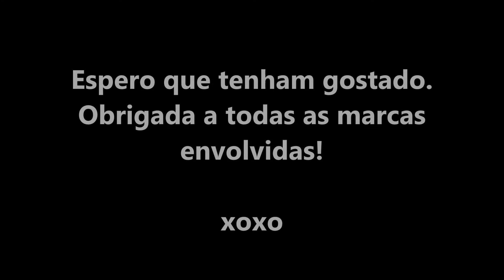[PJ VLOG] Wonderland Blog Party Unboxing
INFO & LINKS

It was just like Christmas morning... I hope you like my crazy reactions!

WEARING
My Pjs & Dressing Gown